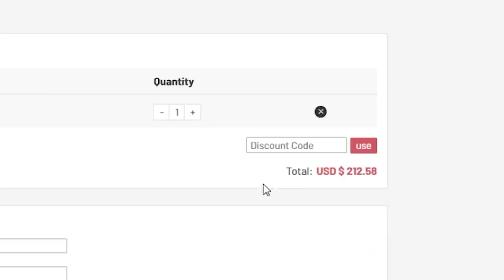86 Objective TOTGS Kingsley Coman Team Takedown!!!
86 Objective TOTGS Kingsley Coman Team Takedown vs @DannyAarons !!!

Timestamps:
00:00 Intro
01:38 TTD
10:41 Completed Teams
10:48 Guessing
28:03 Game
34:53 Discards